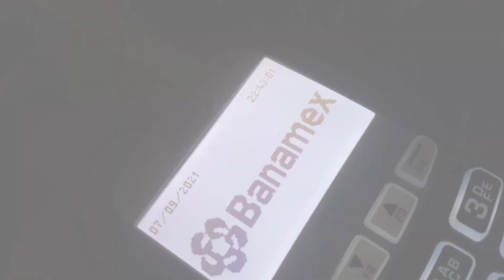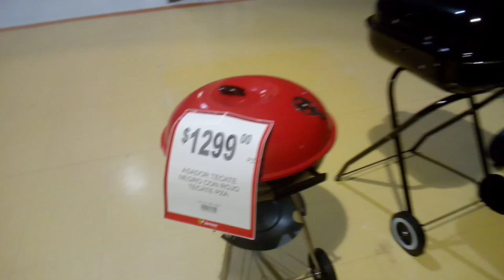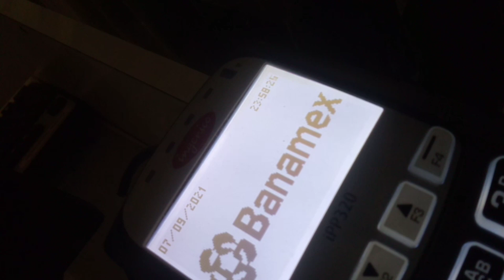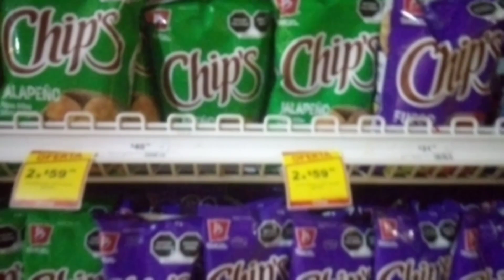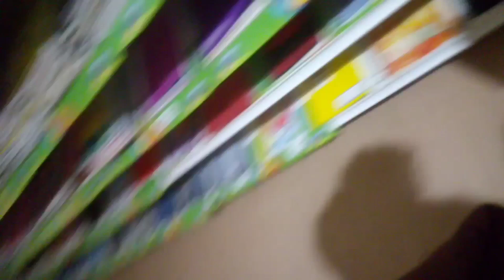🙀 ME QUEDE ENCERRADA EN SORIANA/7 DE SEPTIEMBRE DEL 2021/ SISMO 7.1/COMO ES SORIANA POR LAS NOCHES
Conoce como son los pasillos de una tienda comercial en las noche